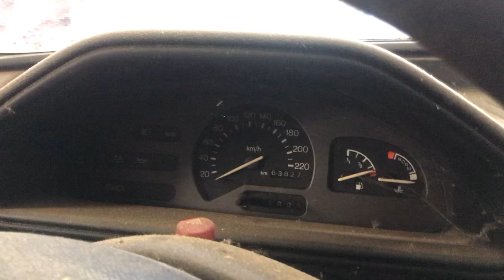Разборка Ford - Courier 1991-2002, 1.8 (VIN: SFA5XXBAF5SD47650) 37690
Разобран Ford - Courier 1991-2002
Основные характеристики:
Год выпуска: 1997
Двигатель: SD47650
Объём двигателя: 1.8
Тип двигателя: Дизель
Коробка передач: КПП 5-ст.мех.(МКПП)
Кузов: Фургон
Смотри каталог запчастей Ford - Courier 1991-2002 на :
⏰ Режим работы колл-центра:
08:00 – 20:00 – ежедневно

Для наших покупателей:
- бесплатная доставка;